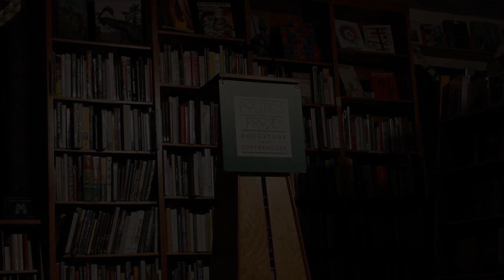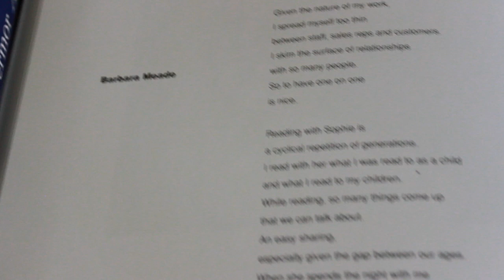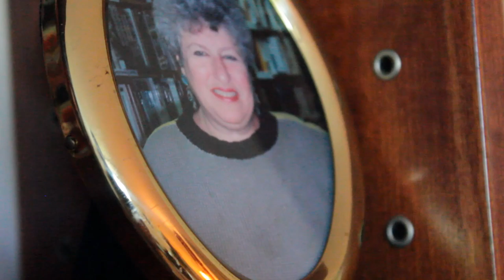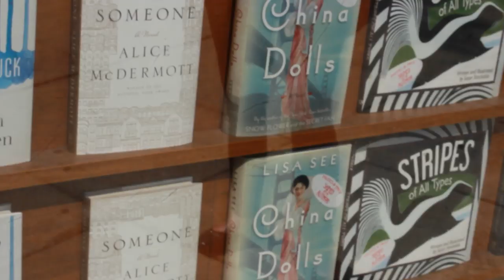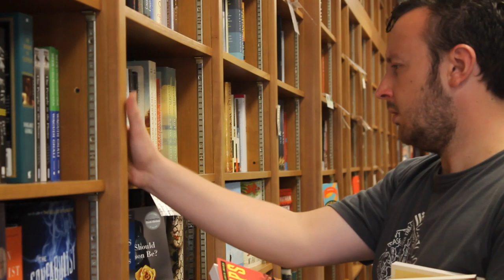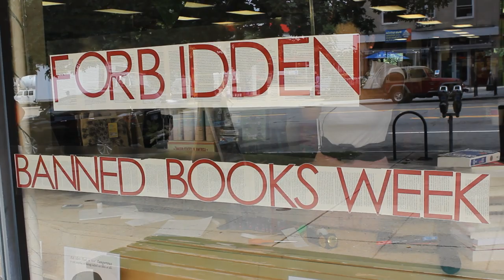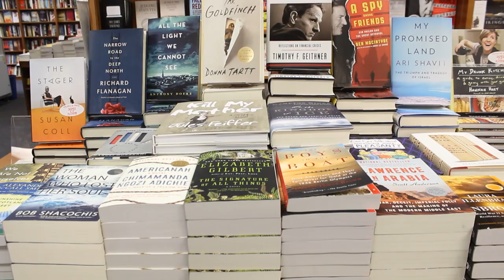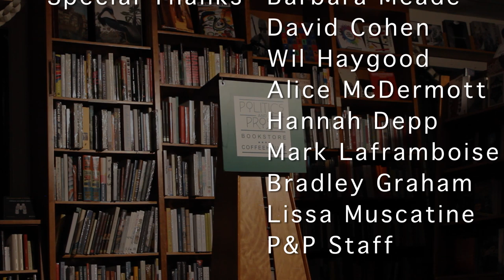Politics & Prose 30th Anniversary Video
A video celebrating 30 years of Politics & Prose with testimonies from owners past and present, authors and booksellers.